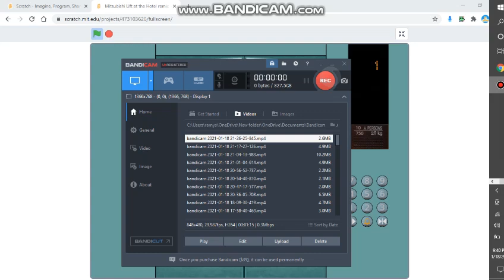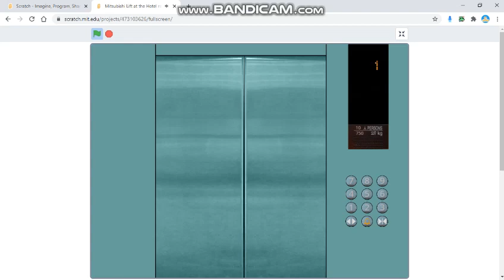Mitsubishi Lift at the Hotel